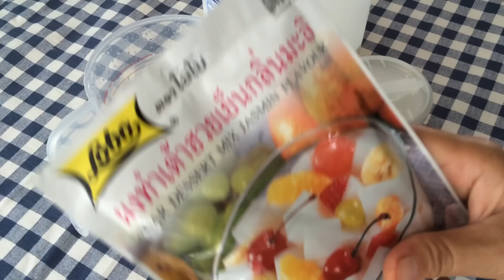ทำอาหารง่ายๆ เต้าฮวยฟรุตสลัด อาหารว่างอร่อยและมีประโยชน์ | ครัวพิศพิไล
สวัสดีค่ะ วันนี้ครัวพิศพิไลขอเสนอเมนูสุดง่าย ง่ายจริงๆ เพราะซื้อมาสำเร็จรูป 555 นั่นก็คือ ผงทำเต้าฮวยเย็นกลิ่นมะลิ ที่เพิ่มเติมคือ ฟรุตสลัด ซื้อมาสำเร็จรูปเหมือนกันจร้า  ว่าแล้วก็เริ่มจากฉีกซองเทใส่น้ำเปล่าคนให้ละลายตั้งไฟให้เดือด ตักใส่แก้วที่เตรียมไว้ พ้กไว้ให้เย็นและเซ็ตตัวดีแล้ว เพิ่มความอร่อยด้วยฟรุตสลัดกระป๋องที่ซื้อมาใส่ทั้งน้ำเชื่อมได้เลยค่ะไม่หวานไปแน่นอน เพราะเราจะใส่นมสดเพิ่มอยู่แล้วค่ะ  เสร็จแล้วเอาไปแช่เย็นๆ เป็นอาหารว่างยามบ่าย  อากาศร้อนๆแบบนี้ ทานเต้าฮวยฟรุตสลัดเย็นๆ อร่อยมากมายเด็กชอบผู้ใหญ่ชอบแน่นอนจร้า ขอบคุณที่ติดตามนะคะ ^^

ติดตามคลิปขนมไทยๆ ได้ตามนี้นะคะ

เว็บไซต์ ครัวพิศพิไล